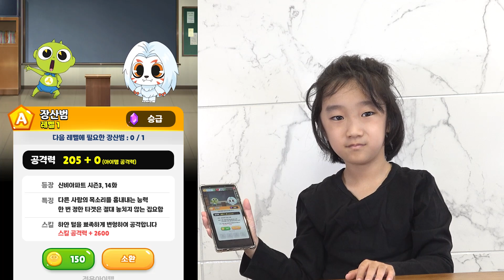신비아파트 수상한 의뢰 장산범 구묘주귀 잡기 고스트헌터 게임 | 지호랑놀자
신비아파트 수상한 의뢰 새로운 귀신인 장산범과 구묘주귀를 잡았어요
어떤모습일까요?